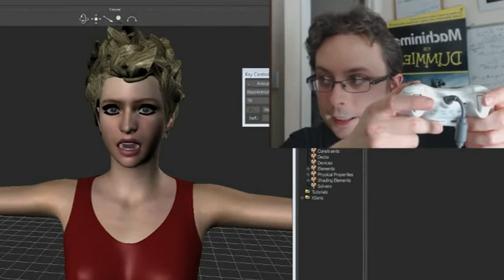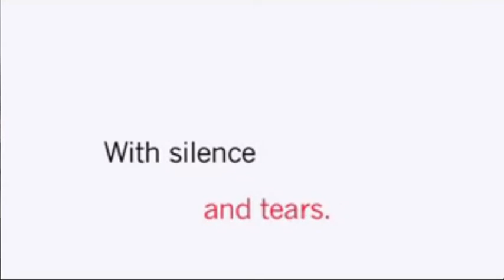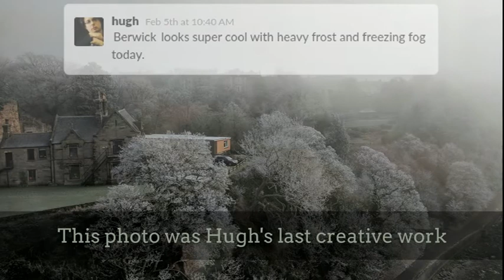Hugh Hancock: Solid Gold With Tags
Hugh Hancock, machinima pioneer and guerilla storyteller, died suddenly in February 2018. This video, assembled by Hugh's friends, is a tribute to an extraordinary man, gone too soon.